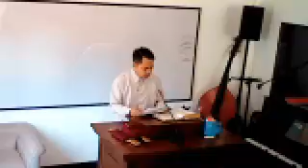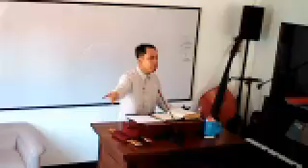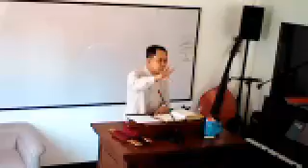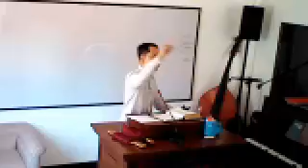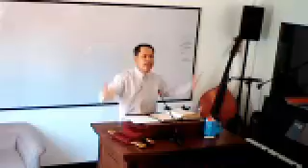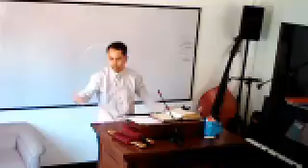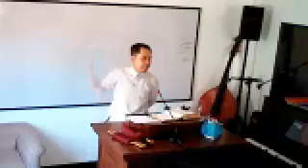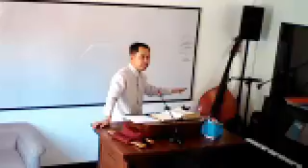Beseeching Series Husband Love Your Wife Part -2 || Manner of Love || Sacrificial Love